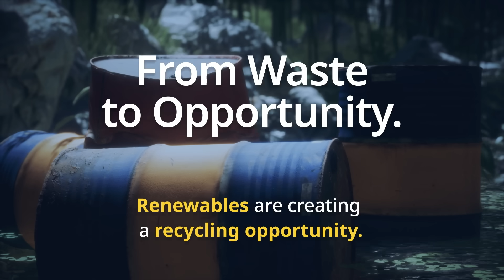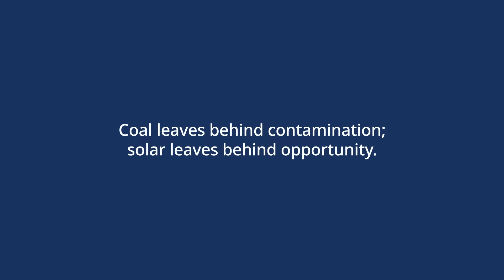Coal Ash vs Solar Waste: The Reality of What’s Left Behind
Coal ash is the world’s largest industrial waste stream — but it’s often left out of the energy conversation.

Every year, coal plants produce hundreds of millions of tonnes of toxic ash containing arsenic, mercury, and lead — contaminating rivers and groundwater long after plants shut down. By comparison, all retired solar panels expected by 2050 would equal less than 4% of that annual waste.

Solar and wind aren’t creating a new waste crisis — they’re building a circular opportunity. With up to 95% of materials recoverable, renewables can turn end-of-life products into new resources, reducing both pollution and costs.

The question is simple: will the world keep managing toxic legacies, or invest in technologies that leave behind cleaner, reusable materials?

Topics Discussed:
coal ash
coal ash spill
coal combustion residuals
coal waste
coal combustion
burning coal
coal
coal plants
electricity generation
hazardous
coal ash uses
what is coal ash
coal ash powder
toxic dust
health
human health
environment
solar energy
solar power
solar panels
solar waste
solar panel waste
what is solar waste
recycling
solar waste management
fossil fuels
renewable energy
pollution
cop30
cop 30
cop30 brazil